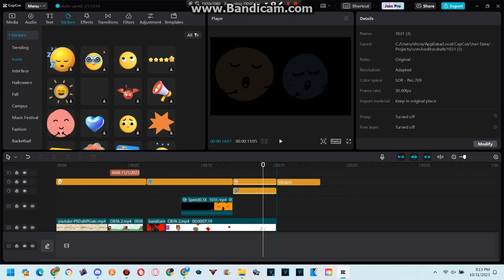5th Sneak Peek Final Of 666 Server Rebooted Part 1